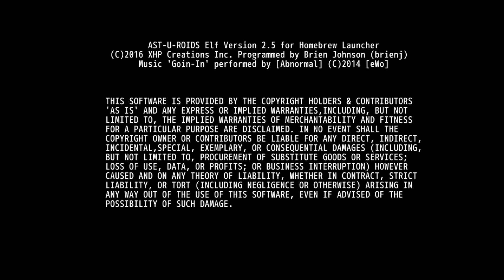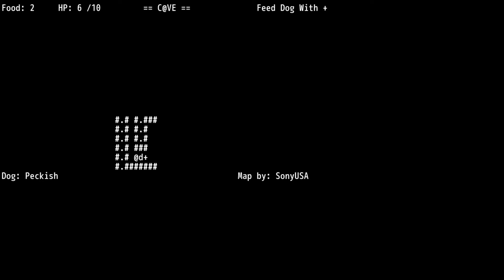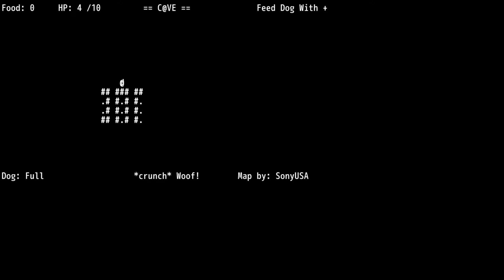Wii U Homebrew Spiele [Deutsch|HD]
Heute schaue ich mir nur ein paar Homebrew Spiele für die Wii U an.